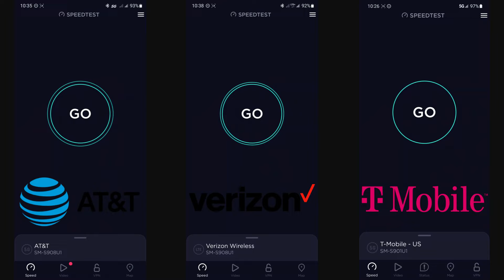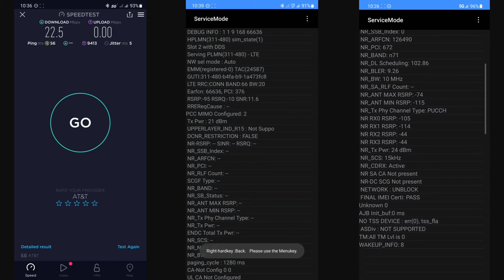Speed Testing at Mulberry Mountain Lodging, Ozark Arkansas (AT&T, Verizon, and T-Mobile)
All the equipment that I use in this video is the latest Samsung Flagship listed below.